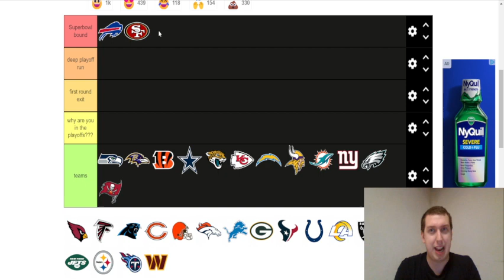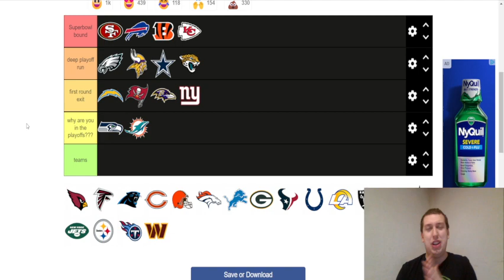NFL PLAYOFFS POWER RANKINGS